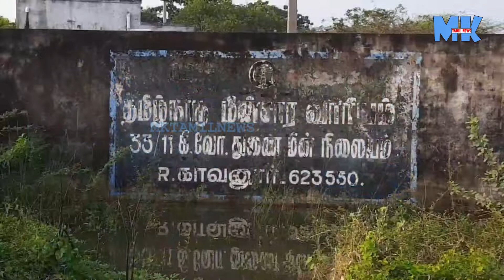ராமநாதபுரம் நகரில் விடிய விடிய மழை